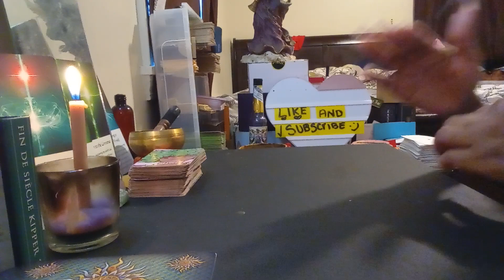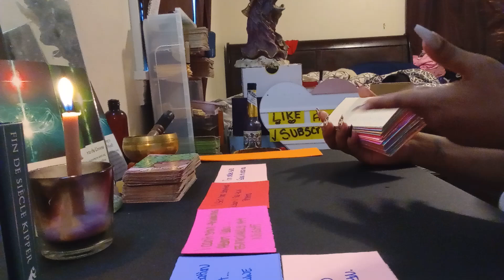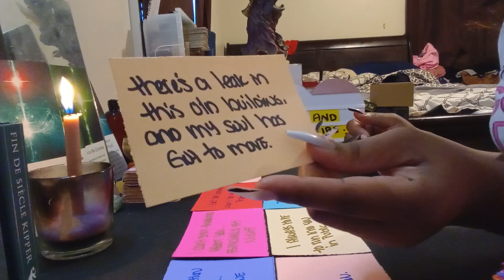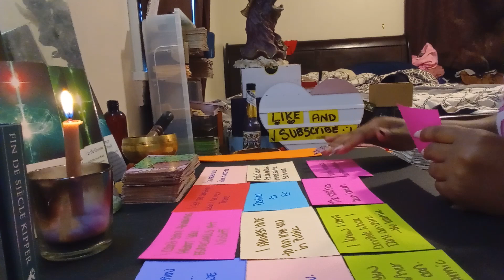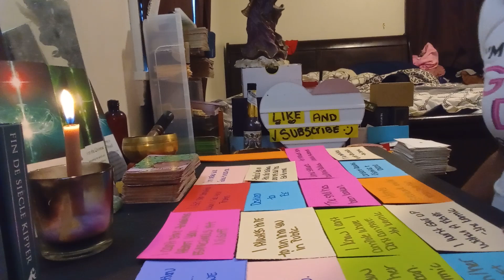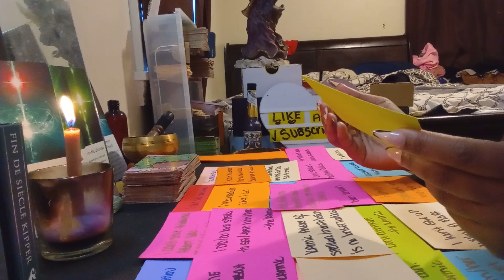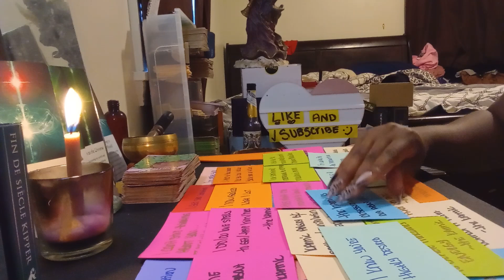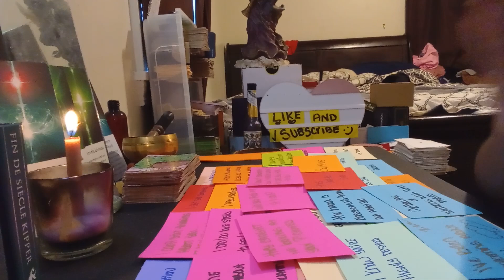Libra ♎ the spellwork isn't spelling anymore and the karmic is angry